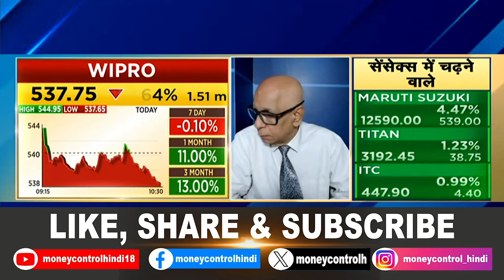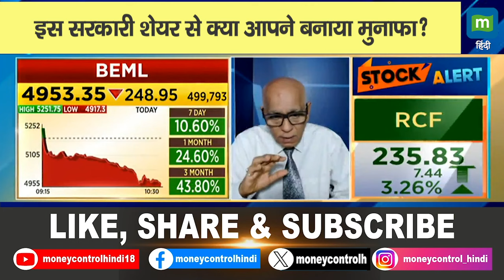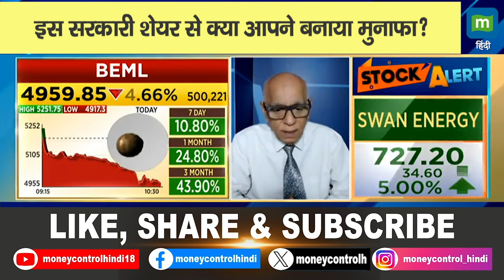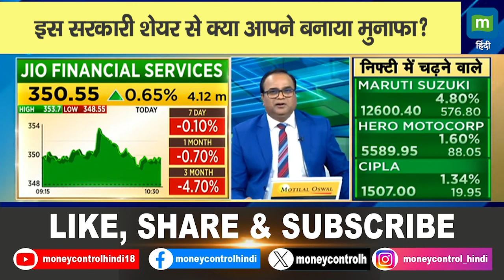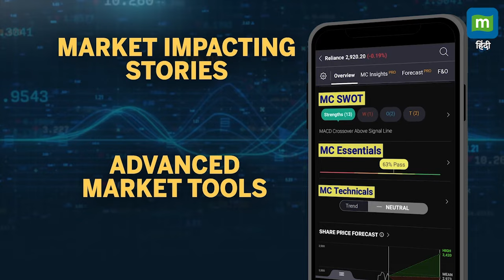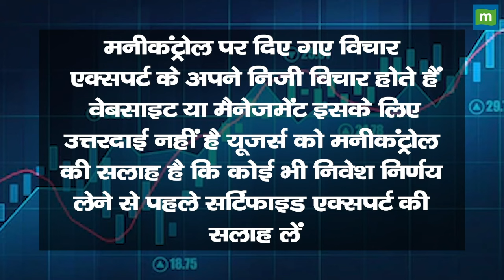इस सरकारी शेयर से क्या आपने बनाया मुनाफा?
BEML & BEL जैसे Shares Trading के लिहाज से कितने दमदार, क्या बने रहने में आपका फायदा? | Traders Hotline में समझें इन Stocks पर कैसे आगे बढ़ा जा सकता है, देखें वीडियो